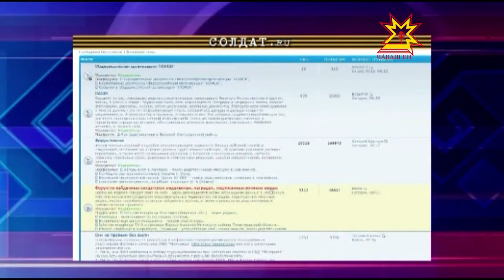Çыру авторне тупма пулăшăр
Тăван çĕршывăн Аслă вăрçинче çĕнтернĕренпе кăçал 71 çул çитет. Анчах халĕ те пин-пин паттăр салтакăн вил тăпри ăçта пулни паллă мар. Паян та шыравсем иртеççĕ. Ржеври «Защитник» шырав отрячĕн хастарĕсем нумаях пулмасть Марьино ялĕ çывăхĕнче пилĕк салтак шăм-шакне тупнă, вĕсем камсем пулни паллă мар. Шыравçăсен шучĕпе, çак ĕçре вĕсене Чăваш Енре пурăнакансем пулăшма пултараççĕ.